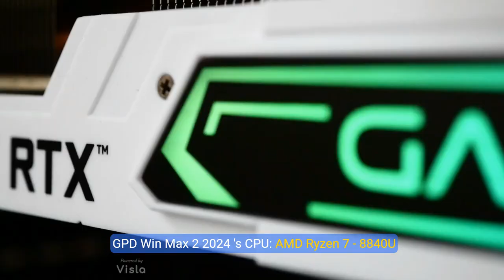GPD Win Max 2 2024 Review The Ultimate Handheld Gaming PC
GPD win max 2 2024 [AMD# Ryzen 7 8840U-32GB+2TB] 10.1 Inches Mini Handheld Win 11 PC Video Game Console Gameplayer 1920X1200 touchscreen laptop Tablet PC 1TB M.2 SSD Storage

Brand LANRUO
Model Name GPD WIN MAX 2 2024
Screen Size 10.1 Inches
Color Tarnish
Hard Disk Size 2 TB
CPU Model AMD Ryzen 7
Special Feature GPD Win Max 2

GPD Win Max 2 2024 's CPU: AMD Ryzen 7- 8840U processor, 8 Cores/16 Threads. Base Frequency 3.3 GHz Max Turbo Frequency Up to 5.1 Ghz Graphics: AMD Radeon 780M RNDA3 Graphics card. graphics framework 12 graphics cores / 2700 MHz graphics Frequency.
Battery: GPD Win Max 2 2024 is Equipped with 67Wh large-capacity and high-density polymer lithium batteries; Hours Of Heavy Use, 6-8 Hours Of Moderate Use, 14 Hours Of Light Use, Depending On The Specific Environment Of Use
I/O Interface: 1xThunderbolt 4（40Gbps）,1xUSB 3.2 Gen 2 Type-C 3xUSB 3.2 Gen 1 Type-A, 1x HDMI 2.1, 1x SD Slot, 1x MicroSD slot, 1x 3.5mm Headset & Microphones.
Joystick: Hall Sensor Sticks, Stepless, Super Linear, No Dead Zone, Sink-in Design, Native Support For Down Pressure Sensitive L3 / R3. Mouse: The Joystick Simulates A Mouse, Requires Switching The Mode Handle/Mouse. Sensor: 6-axis Gyroscope
Screen: 10.1 inches H-IPS Technology touchscreen.Pixels Per Inch: 299 PPI Resolution: 1920 x 1200. RAM/ROM: 32GB/2TB NVME M.2 SSD. Only 1kg,Easy to Take In Your Pocket On the GO !!